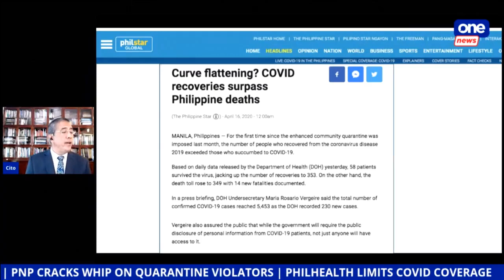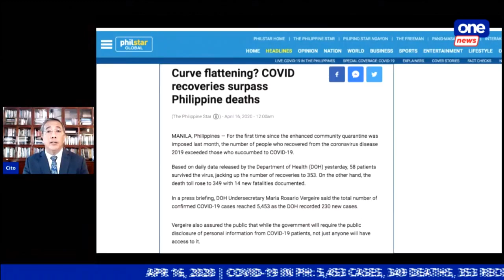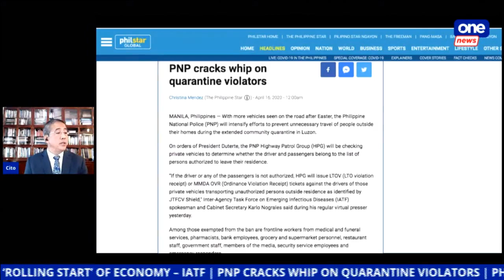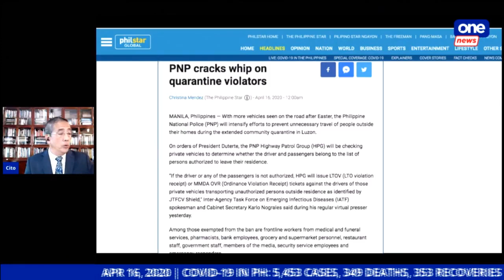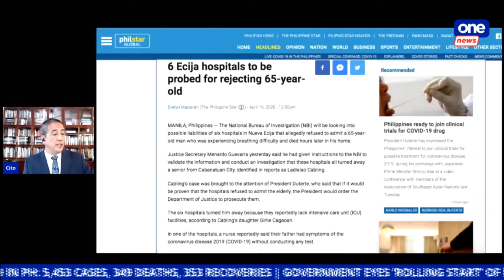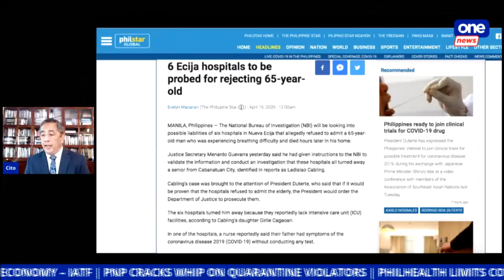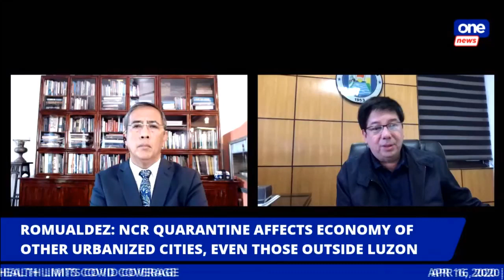AGENDA | April 16, 2020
On today’s Agenda, Cito Beltran gets the latest on COVID19 response with Cabinet Sec. Karlo Nograles, Agriculture Sec. William Dar, EDSA traffic czar Bong Nebrija, and Tacloban City Mayor Alfred Romualdez. Catch it live on CignalTV 8 and 250.